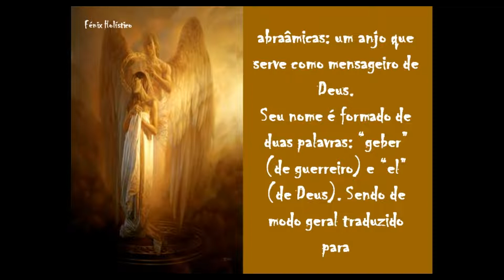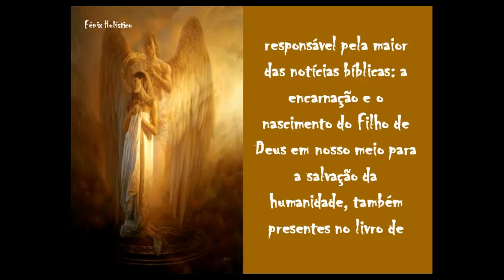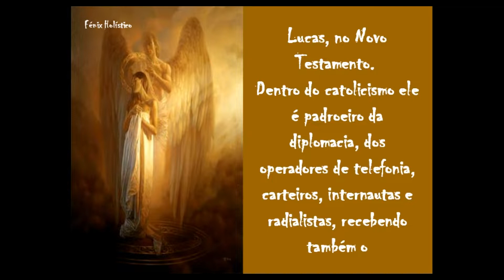A História do Arcanjo Gabriel👼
A História do Arcanjo Gabriel👼 : - Eis a História do nosso Amado Arcanjo Gabriel «3

Pedimos a Deus e aos Santos Arcanjos que vos aqueçam o coração e vos abençoem hoje e sempre «3

Membros:
Pedimos a Deus e aos Santos Arcanjos que abençoem os nossos queridos Membros: Ailton Silva e Fontes de Lima em todas as esferas da sua vida «3

Bem hajam!